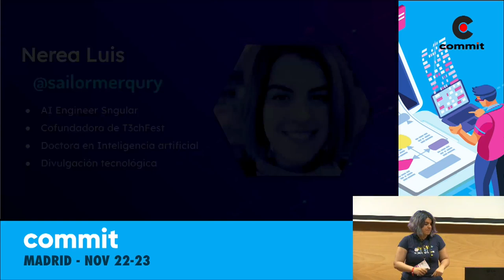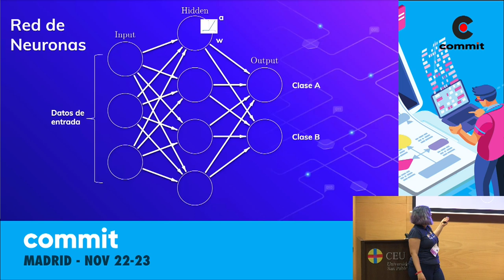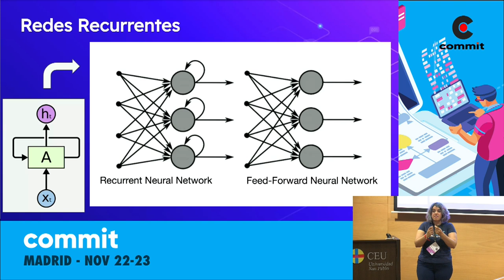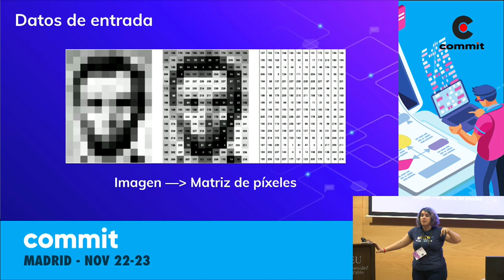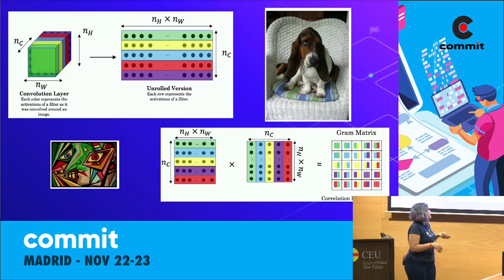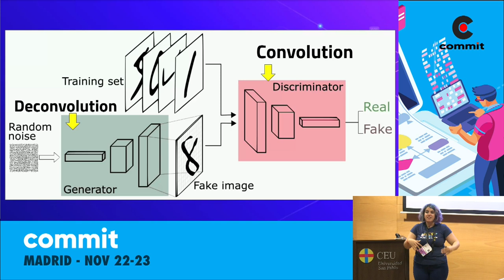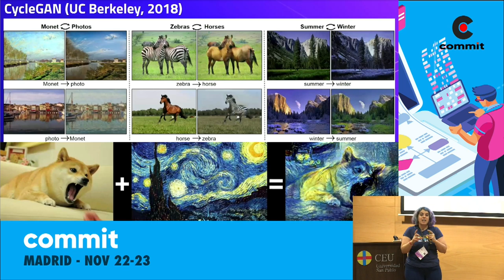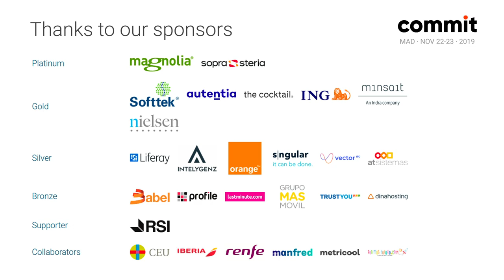Nerea Luis Mingueza - El abecedario de las redes de neuronas